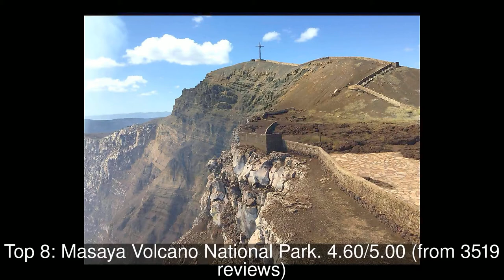Restaurants in Masaya, Nicaragua You MUST TRY in 2021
Masayasu Wakabayashi (若林 正恭, Wakabayashi Masayasu, born 20 September 1978, in Chūō, Tokyo) is a Japanese comedian, television presenter and actor.

1: El Arabe - Masaya‏
2: Restaurant Don Candido
3: Porterhouse Steaks
4: Jimmy Three Fingers
5: Pan De Vida Granada
6: Tonelli & Boanerg
7: Amilas Cocina Española
8: Masaya Volcano National Park
9: Jimmy Three Fingers' Alabama Rib Shack
10: Mona Lisa